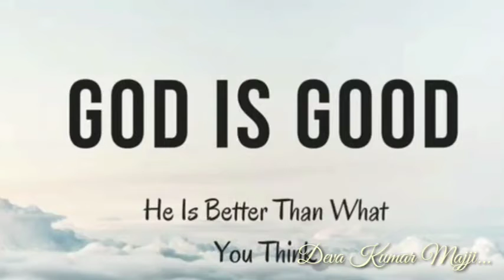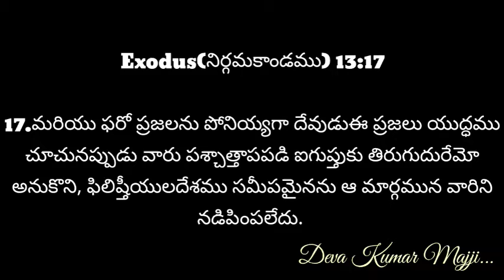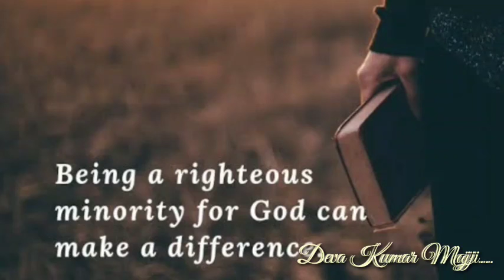GEM CHURCH | ప్రతి ఉదయం నీ వాత్సల్యముతో|sermon on Exodus(నిర్గమకాండము) 13: 17, 18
Prathi Udayam Nee Vaathsalyamutho | ప్రతి ఉదయం నీ వాత్సల్యముతో|sermon on Exodus(నిర్గమకాండము) 13: 17, 18
@christian messages
@daily devotion
@god's Word